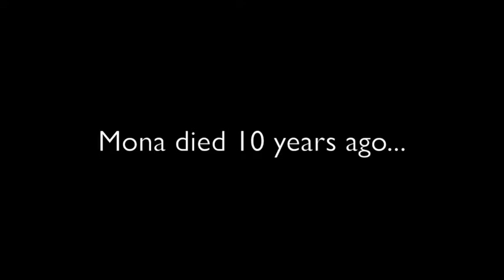BEST EVER FILM , Curfew | A Short Film | Award Winning | under one minute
Curfew A Short film